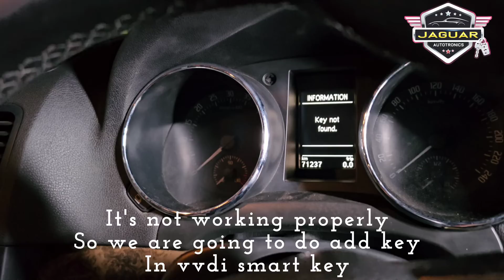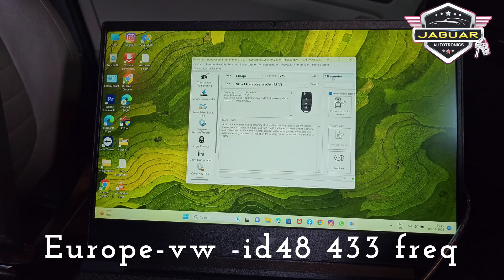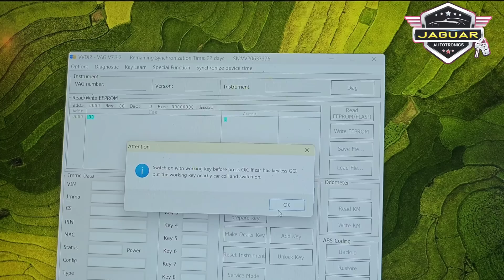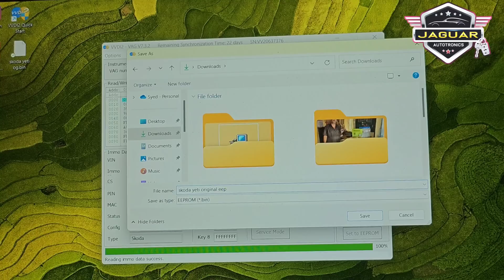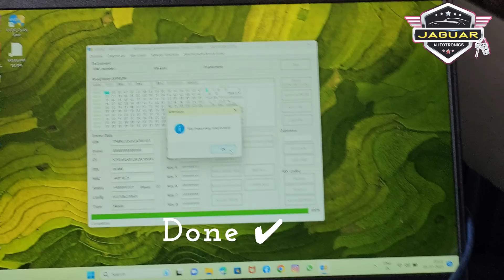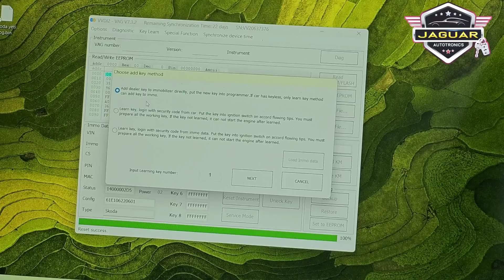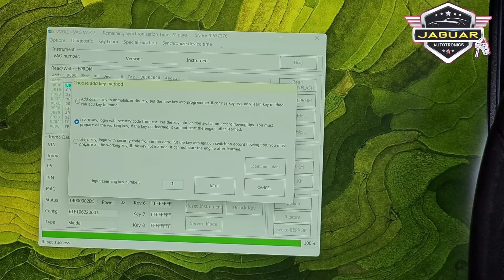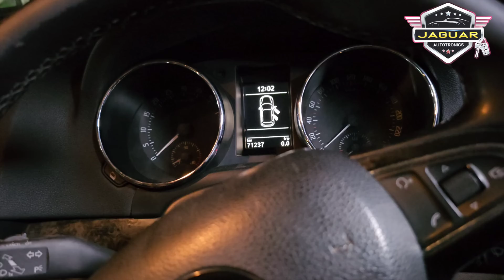SKODA YETI/SUPERB ID 48 SMART KEY PROGRAMMING BY XHORSE VVDI 2 VIA OBD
ECM - ENGINE CONTROL MASTER

A COMPLETE AUTOMOTIVE TRAINING INSTITUTE

START YOUR OWN BUSINESS IN AUTOMOTIVE ELECTRONICS

No Matter your Level of education, knowledge or experience.

ENGINE CONTROL MASTER  offers a best training course that is perfect for everyone who wants bright future in ECU REPAIRING INDUSTRIES.

Our Complete Training on,

* Car scanning and diagnostic training
* Key programming
* ECM / ECU Data read and write
* Online and Offline tracking
* Fault code identification and solutions
* ECM Tuning - flashing - IMMO Off
* Advanced level Programming
* Odometer calibration
* ECM repair and service
* ECU Change, Immobilizer change & VIN Number change
* Key cutting machine handling , Remote programming , Key cloning.
* Soldering and Unsoldering
* Immobilizer Key programming / Decoding

AUTO REPAIR TRAINING :

ENGINE REPAIR / SUSPENSION / CAR AC WORKS / CLUTCH & GEAR BOX / ELECTRICAL BREAKDOWNS / BODY SHOP / DIAGNOSTICS / CAR DENTING / LIVE PRACTICAL TRAINING

COURSE DURATION:

Training course duration is one month
It covers all the above mentioned topics.

After Successful completion of this program ISO Certificated is provided

The First batches Starts from OCTOBER 16 th 2023

HURRY UP & DONT MISS THE OPPORTUNITY

THANKS & REGARDS

ADD KEY PROGRAMMING 48 - VVDI 2
SKODA YETI - SUPERB
SMART KEY

Best time to buy a scanner and key programming machine

Price revealed already for more details

THIS VIDEO IS ONLY FOR PROFESSIONAL LICENSED LOCKSMITH AND FOR EDUCATION PURPOSE ONLY

JAGUAR AUTOTRONICS